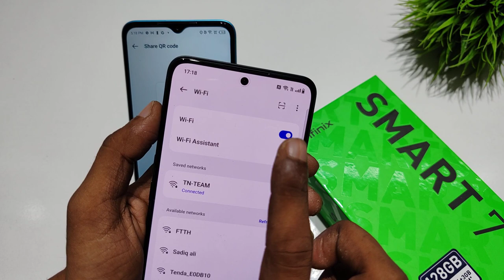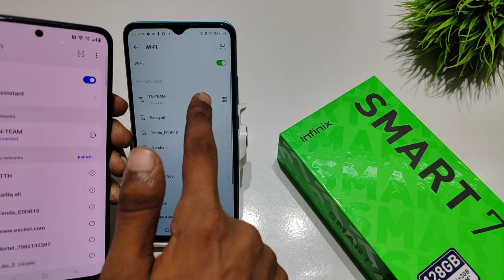How to share hotspot qr code in Infinix smart 7, 7 hd | QR Code se hotspot share kaise kare